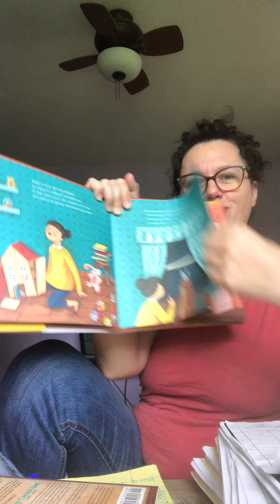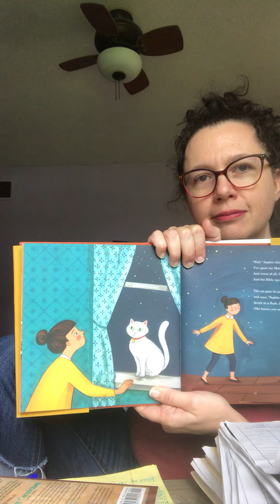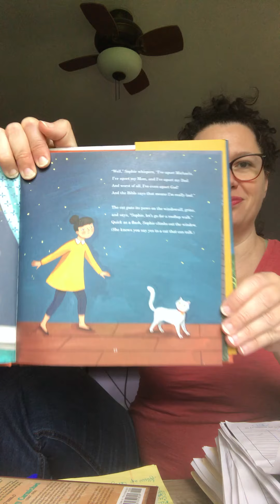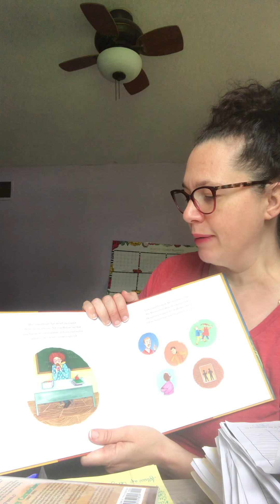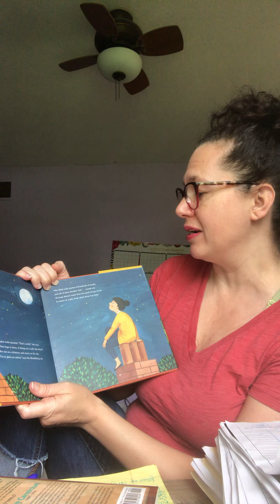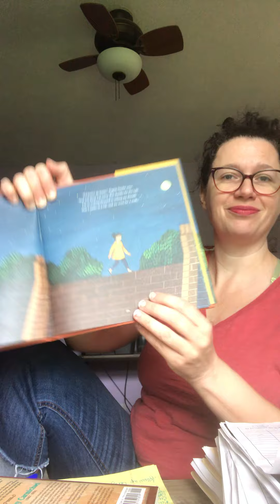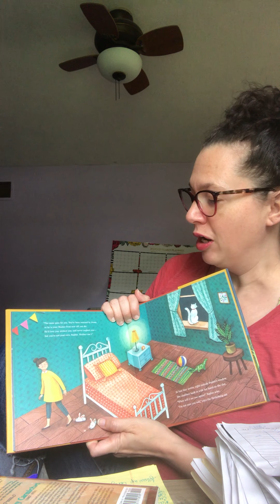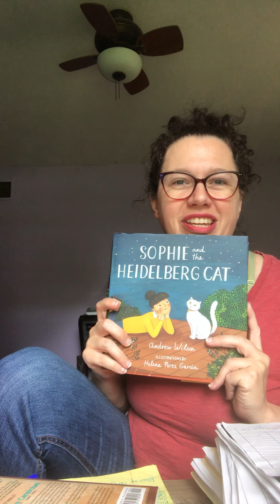Sophie and the Heidelberg Cat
Listen in as Jen Keithley shares the wonderful story of a little girl who struggles to obey.